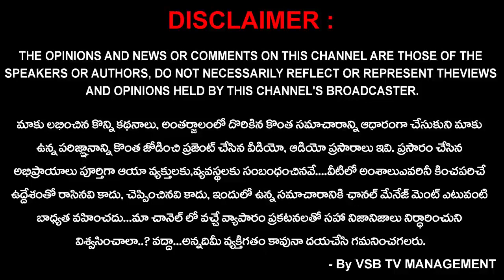మీరు ఎప్పుడూ,ఎక్కడా చూడని డిజిటల్ బెలూన్ సినిమాహాలు రాజమండ్రి లో... || VSB TV